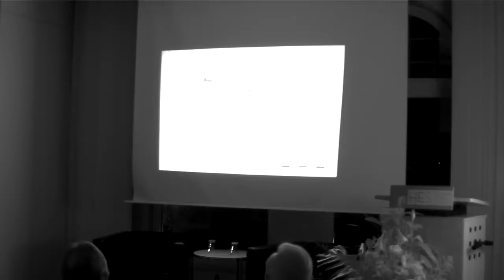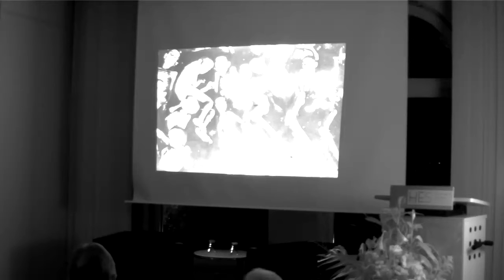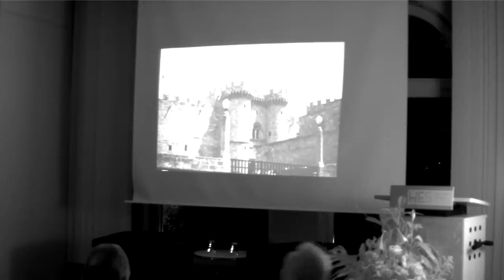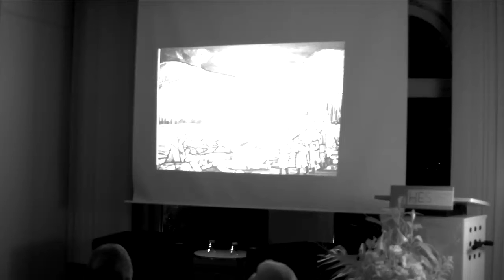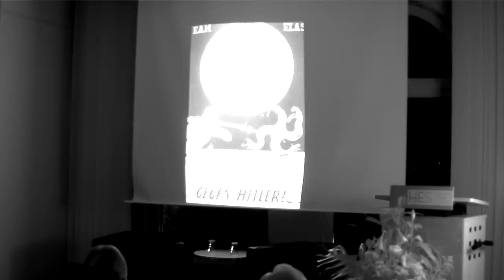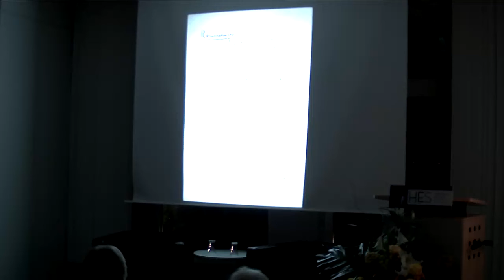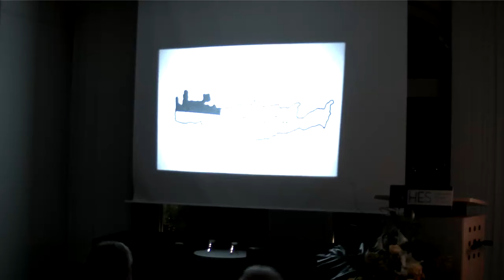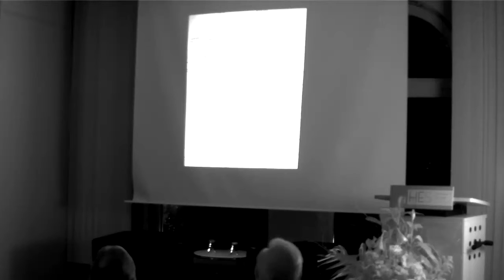Loukas Lymperopoulos: Griechenland 1940-1949: Zweiter Weltkrieg und Bürgerkrieg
Um die Gemuetslage der Griechen und politische Entwicklung im heutigen Griechenland zu verstehen, ist es notwendig auch die Geschichte des Landes kennenzulernen. Nachdem schon Mussolini Griechenland im Oktober 1940 angriff, marschierte die Wehrmacht im Sommer 1941 in Jugoslawien und Griechenland ein. Die brutale Besatzungszeit dauerte 3 ½ Jahre. Doch der Frieden nach dieser schweren Zeit währte nur kurz. 1946 bis 1949 entwickelte sich ein blutiger Buergerkrieg zwischen Rechten und Linken mit verheerenden Folgen für das Land. Erst in den 80er Jahren wurde die tiefgreifende Spaltung des Landes ueberwunden.

Der Vortrag soll historische Hintergründe und politische Zusammenhänge dieser leidvollen Zeit erlaeutern.

Loukas Lymperopoulos engagiert sich stark in der deutsch-griechischen Zusammenarbeit und seit 1989 Gastdozent für Lehrerfortbildung in Hamburg, Schleswig-Holstein und Niedersachsen.